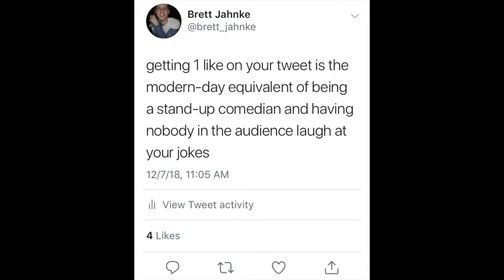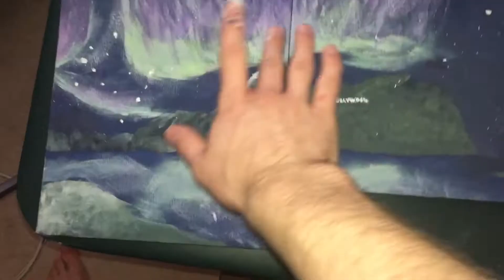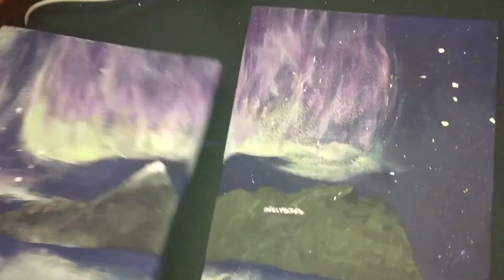DIY Christmas Present | Vlogmas Ep. 2